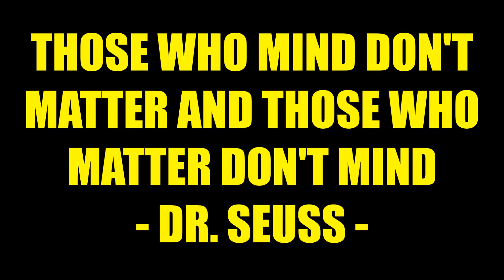Finding the Freedom to Be You | Stepping Out of the Herd